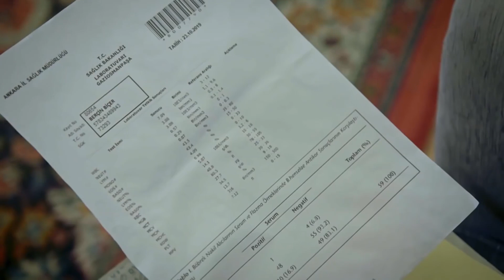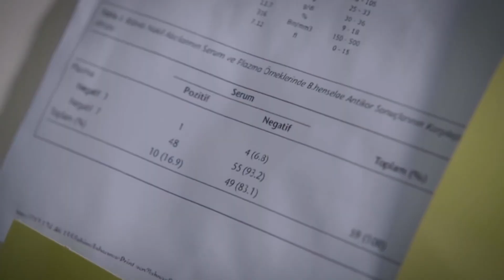Фатих получает документы Берчина | я любил тебя однажды серия 49